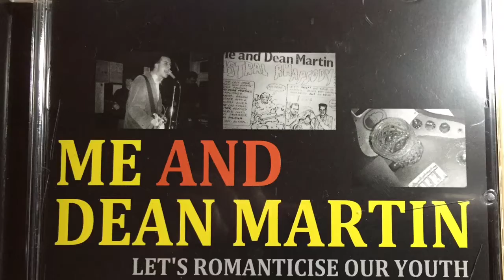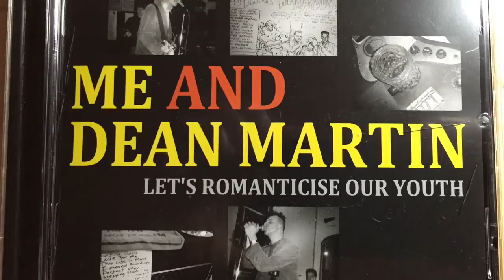Me and Dean Martin - Surfing Days (Audio)